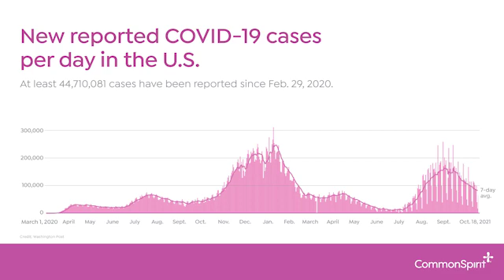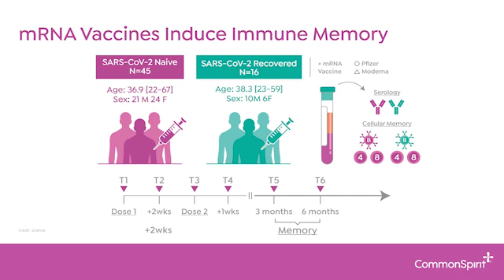5-Min Check In: COVID Vaccines + Antibodies, Immune Memory; Fitness vs Thinness; System Kudos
CommonSpirit Health Physician Enterprise EVP, Dr. Thomas McGinn introduces the first 5-Minute Check In